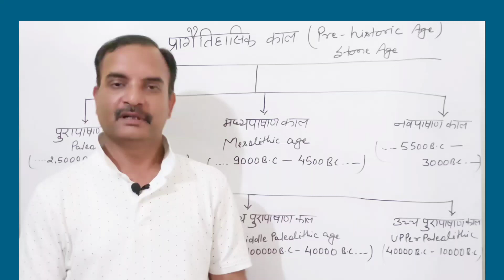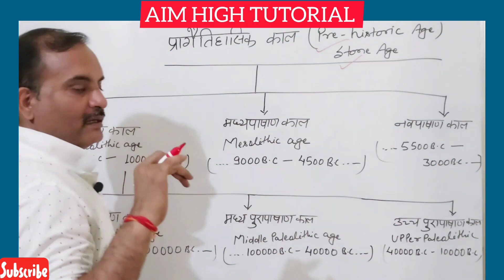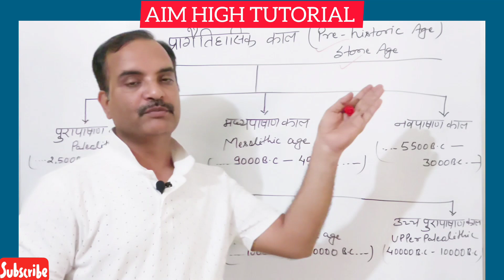ssc_cgl amitojha trending sscchsl concept easylearning upsc recent mentor